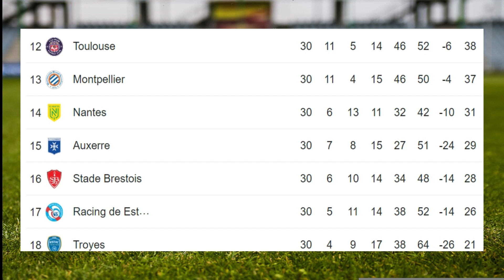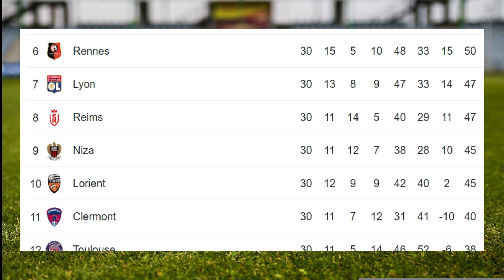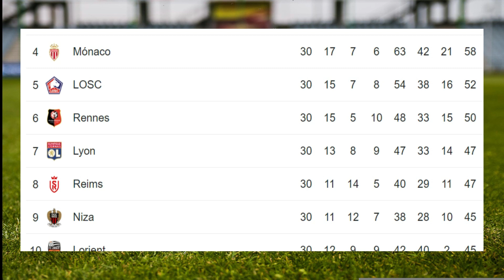✅Tabla de Posiciones y Resultados Hoy - Liga 1- Francia✅Fecha 30 - 2023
✅Enterate de la Tabla de Posiciones y resultados - Liga 1 - Francia - Fecha 30

✅✅Disfruta adquiriendo la camiseta de futbol de tu equipo favorita en La Liga 1 - Francia - Sigue los siguientes links:
1. PSG